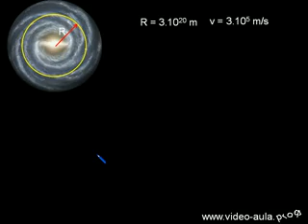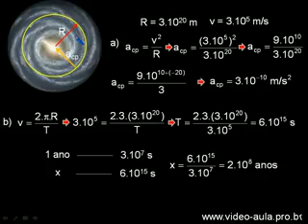Exercício 3 M C U